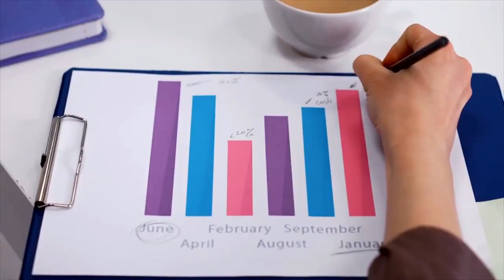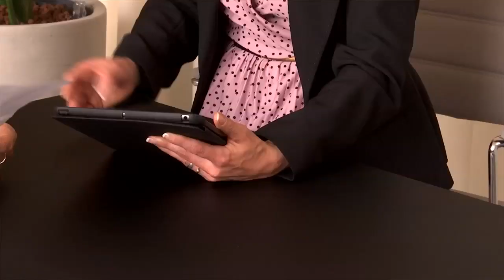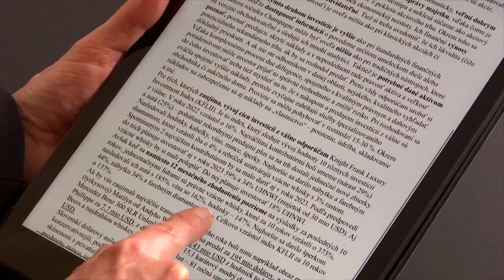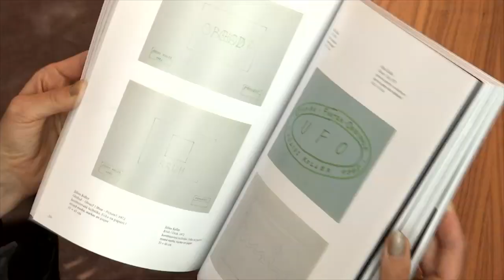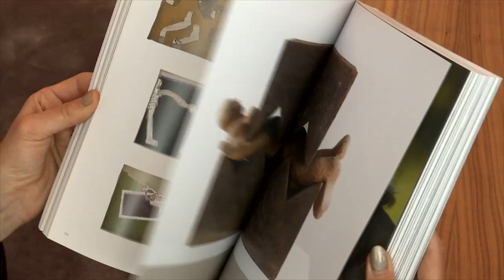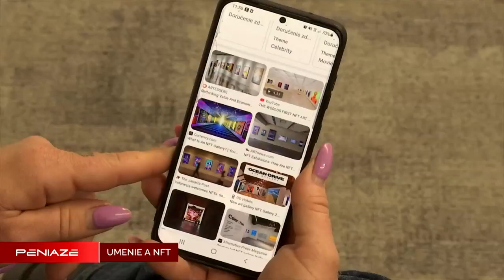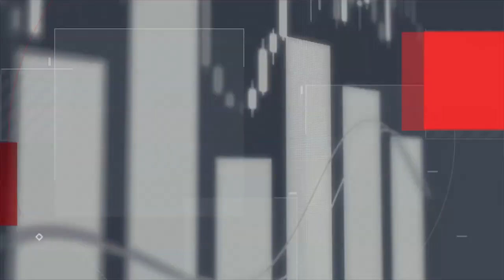Epizóda 14.5.2023: Alternatívne investovanie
Je možné spojiť vášeň s investovaním? Odpoveďou môžu byť netradičné komodity, ktorých vlastníctvo alebo používanie nám prináša nielen radosť, ale aj finančné výnosy. V tejto relácii sme hovorili o investovaní do umenia, vína či do apartmánu v slnkom zaliatom Španielsku.